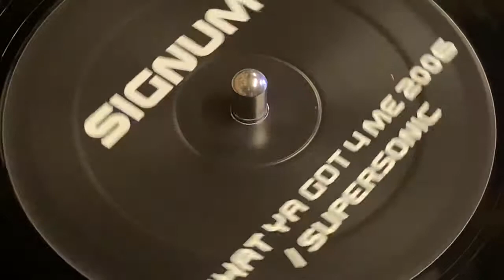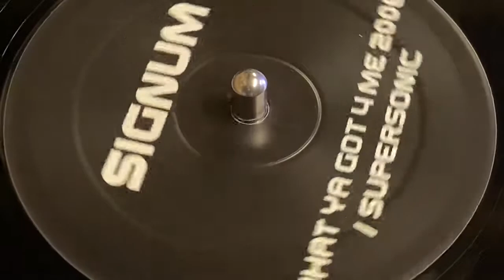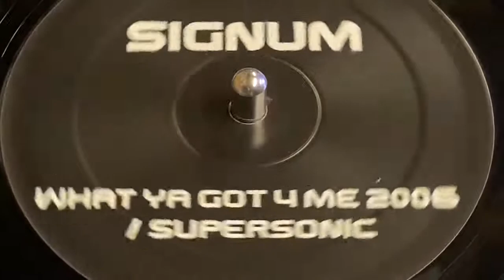SIGNUM - WHAT YA GOT FOR ME 2006